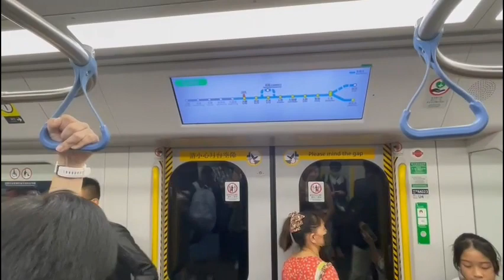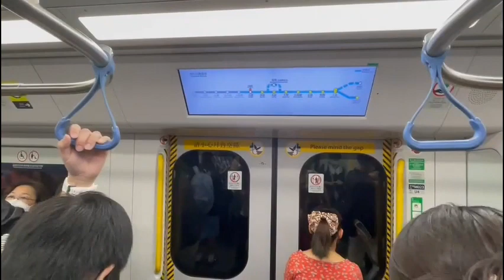East Rail Line Admiralty to Tai wai (First Class and Standard Class)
First Video: First Class in East Rail Line from Admiralty to Tai Wai.

Second Video: Standard Video in East Rail Line from Kowloon Tong to Tai Wai

As usual please give me a five star rating and share with anyone else who really love transportation